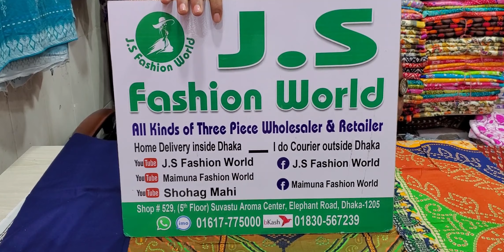পাকিস্তানি রিবায়দ ব্র্যান্ডের কালেকশন 01617775000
llllllসুবাস্তু এরোমা
➡️ যোগাযোগ :
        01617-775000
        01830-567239